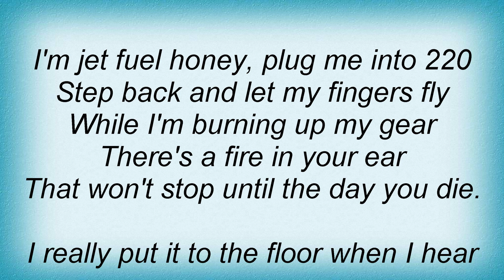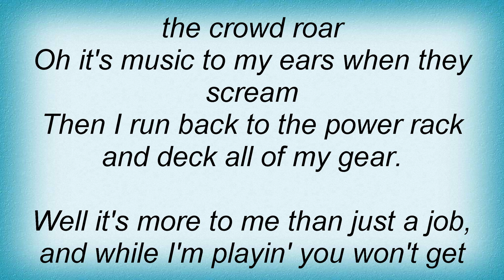Manowar - All Men Play On 10 Lyrics